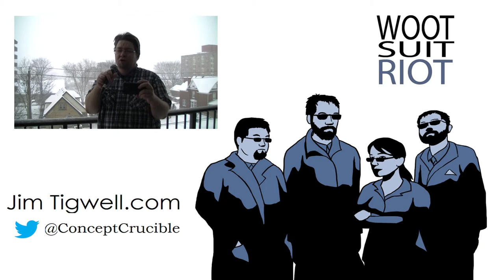FEAR Full Play ep03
In which I am terrorized by darkness. Serious, do not take acid before going on special ops missions.